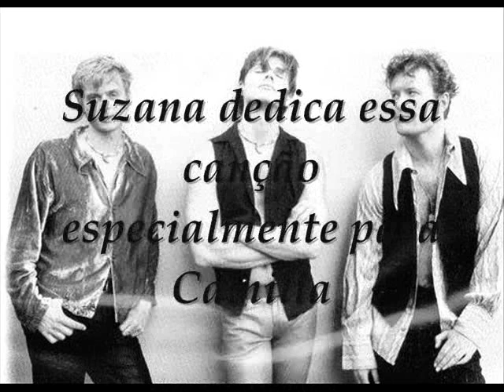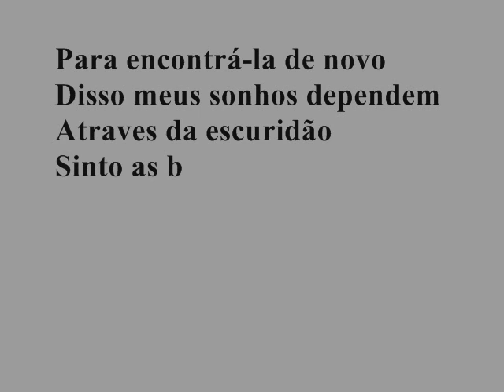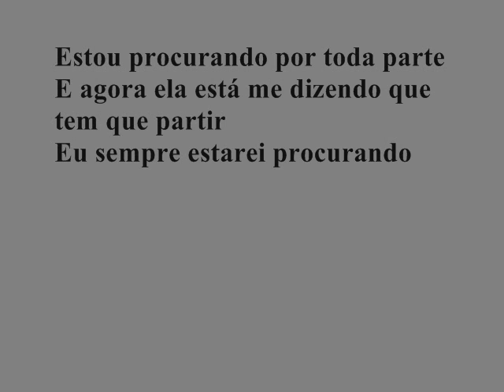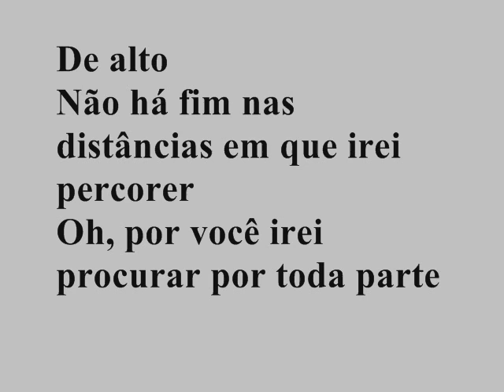Hunting Suzana - Aha_0001.wmv